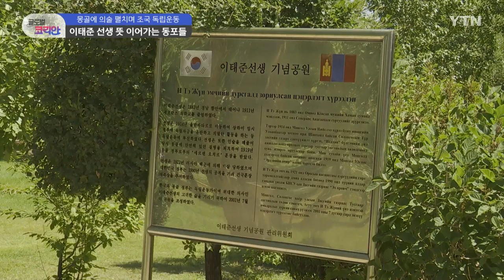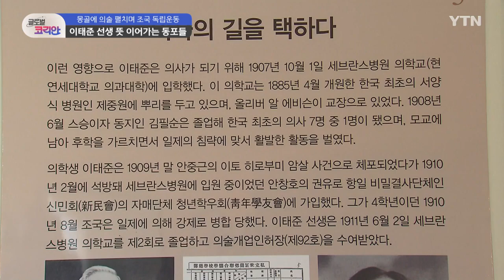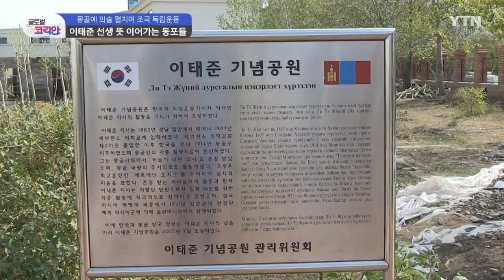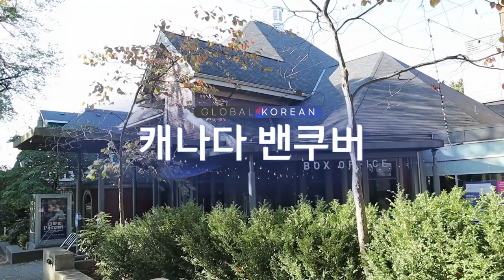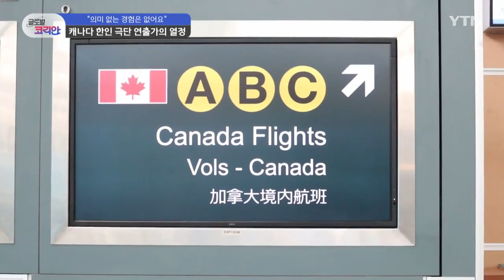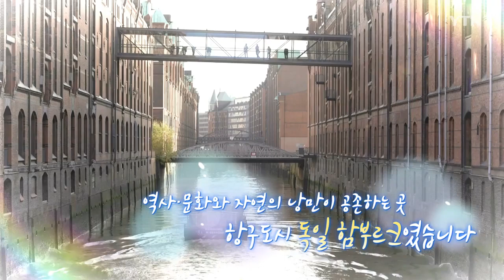2022년 11월 20일 글로벌 코리안 / YTN korean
2022년 11월 20일 글로벌 코리안🌎
00:00👉🏻 세계 속 한국인 '글로벌 코리안'
00:14👉🏻 몽골🇲🇳에 의술 펼치며 조국 독립운동
05:16👉🏻 캐나다🇨🇦 의미 없는 경험은 없어요
10:36👉🏻 독일🇩🇪 함부르크, 방구석 세계여행